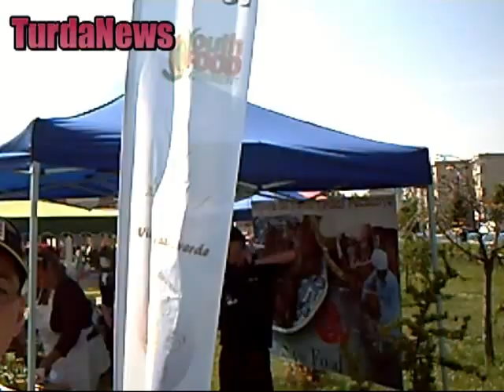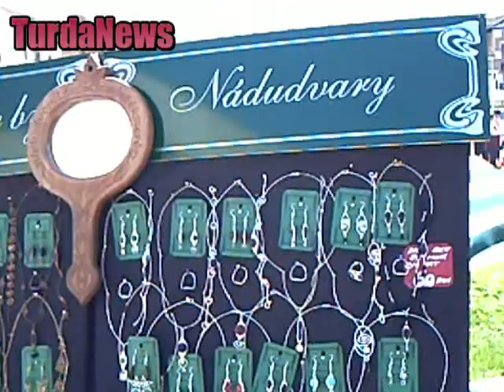Targul Mestesugarilor, Manufacturierilor si Artistilor, la Turda (mai 2011)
Sambata, 21 mai, in Parcul teilor din Turda s-a organizat o noua editie a Targului devenit deja traditional, in fiecare a treia sambata a lunii. Multi turdeni au fost prezenti, iar acest targ devine tot mai popular de la o editie la alta. Ca o noutate, la acest Targ s-a preparat si deja celebra Friptura de Turda.